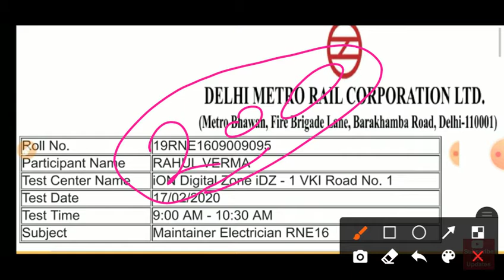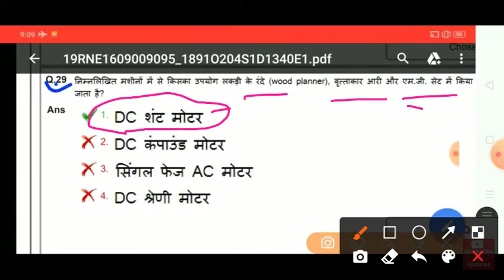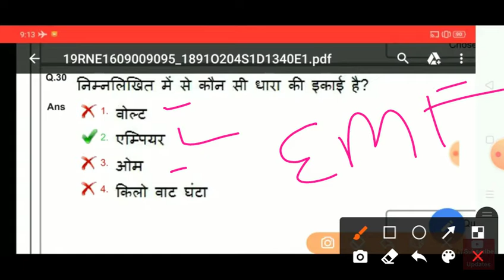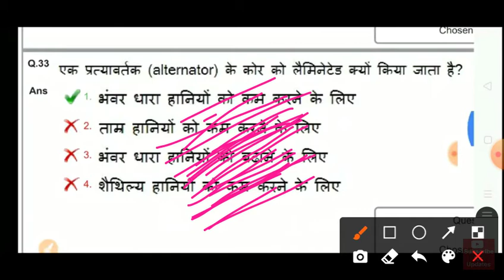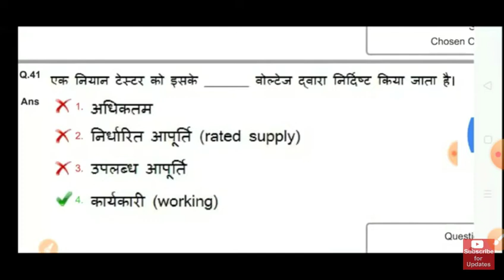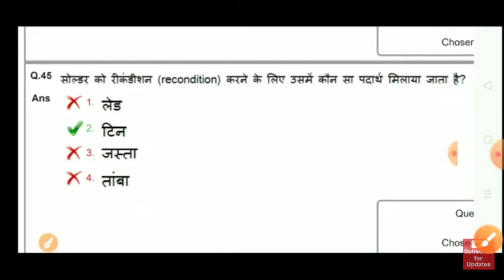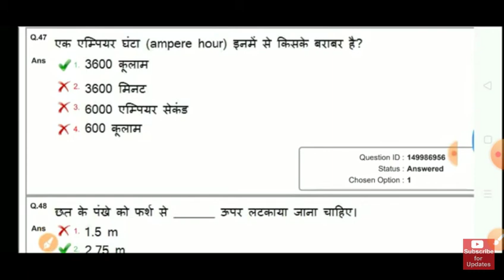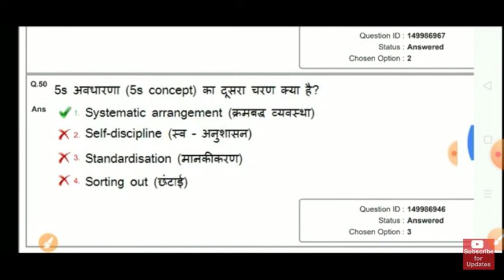Electrician theory old pepar 8 McQ || objective question || old pepar answer key by || kamlesh sir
colar code method balaji iti
balaji iti
Electrician theory balaji iti
thory balaji iti
all other electrician exam

by- Kamlesh Rathor

electrician balaji iti tecnical balaji iti old pepar balaji iti uppcl pepar 4 uppcl pepar 3 uppcl pepar 2 uppcl pepar 1 uppcl tecnical pepar

delhi metro previous year questions